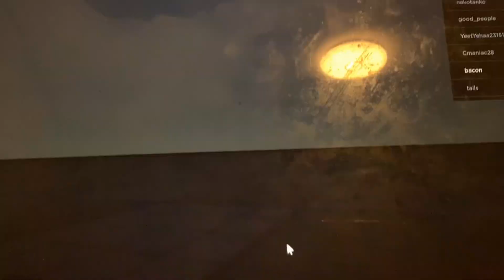robloxc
walter white? how about walter black